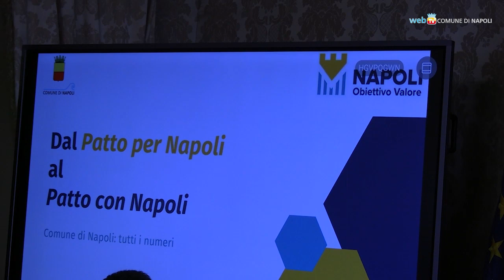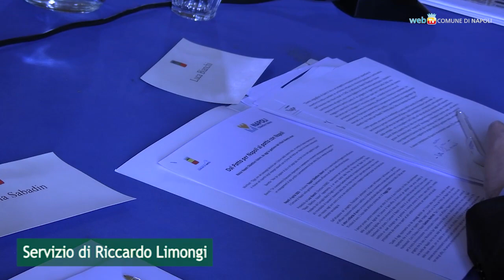Napoli Obiettivo Valore, ecco la società contro l'evasione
Era uno dei tasselli principali del Patto per Napoli: la nuova società è pronta a partire dal primo maggio, con sistemi informativi e modelli operativi per il recupero dell'evasione e la riscossione coattiva.